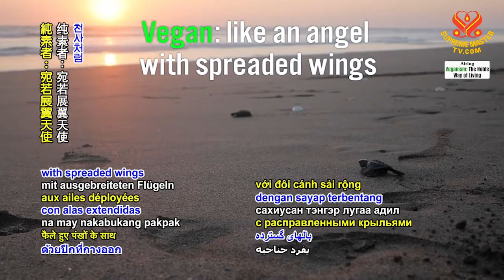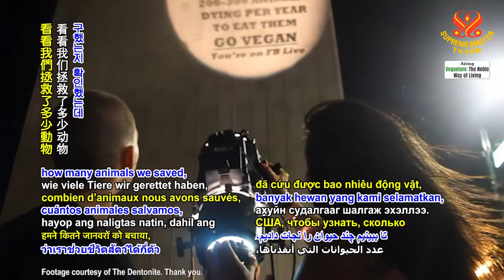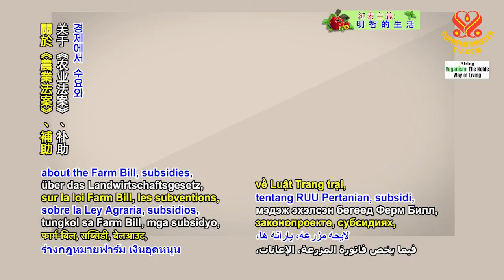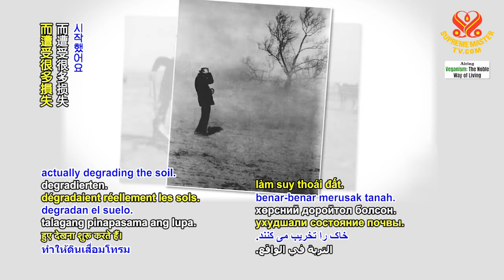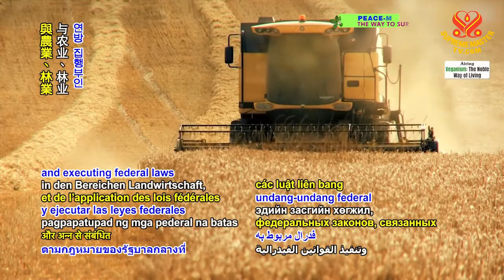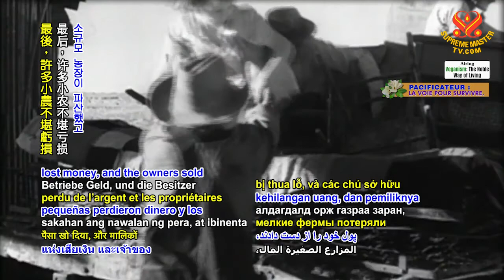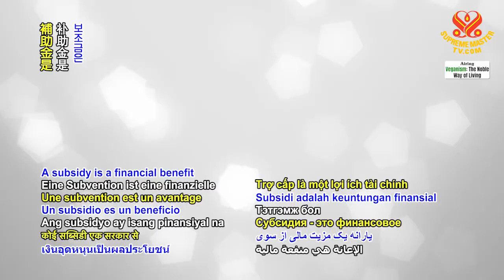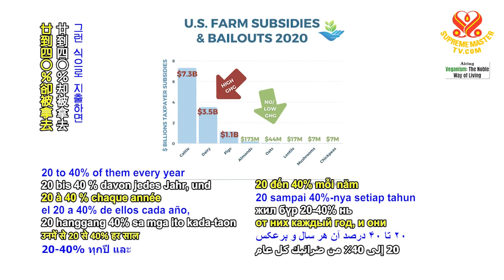"Vegan Batgirl" Connie Spence,: The Giant Spotlight 純素女蝙蝠俠康妮·史賓賽：糧食系統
In today’s program, Connie walks us through the history of the food system and politics in the US – more specifically, how the system is “rigged” to undermine the law of supply and demand in favor of the livestock industry.
“I started checking the USDA numbers to see how many animals we saved, because some of my messages with the Batman Light would say, each person can save 100 to 200 animals a year by not eating them.”
To her surprise, Connie found out that the livestock raising business had continued to expand, all the while raising and killing more animals. “And what I found out is basically that the production keeps increasing, and I'm like, this can't be the case every year. I started looking at losses, and there are a lot of years with reported losses, a lot of losses in money on headlines. But then, sequentially, you'll find a headline talking about the bailout.”
“But the sad truth is that our tax dollars bailing them out, is in direct competition with your consumer dollars. Yeah, this is a great segue to where this activism changed course. And I realized that I can't just focus on consumer behavior. Because the Farm Bill is a great example of a bill that undermines our veganism because it helps and supports, so drastically with our taxes, the agriculture system – not the agriculture system – specifically, livestock and dairy.
We must change the way our taxes are being used. It's thievery in my opinion. I am so consciously making sure that my shoes aren't leather, my purses aren't leather, that nothing on me or in my house exploits an animal. But then your taxes are taken out, 20 to 40% of them every year and it's going to do the opposite of what your intention was, and all those animals you thought you were saving… they're just saying: ‘Hey, we have your taxes.’
We have to create a channel of communication to politicians; we have to make our demands; and we have to hold them accountable. We can't do that by holding a sign outside. Activism augments our lobbying demands.”

今天的節目中，康妮要帶我們了解美國糧食系統和政策沿革—更具體來說，是該系統如何被壟斷操縱，破壞供需法則及圖利畜牧業。
「我開始查閱美國農業部的數字，看看我們拯救了多少動物，因為我透過『投射燈』傳遞的訊息談到：如果不吃肉，每人一年可以拯救一百至兩百隻動物。」
令康妮驚訝的是，她發現畜牧業的企業不斷擴張，且飼養和宰殺的動物越來越多。「我發現基本上產量持續不斷地在增加，我想不可能每年都這樣。就開始關注虧損情形，發現很多年都有畜牧業虧損報導，可看到很多虧損的頭條新聞報導。但是隨後你就會看到有關紓困救助的新聞報導。」
「但可悲的事實是，以稅收紓困畜牧產品對消費金額主導產品市場形成直接的衝擊。這是推廣活動改變路線很好的轉折點。我意識到不能只關注消費者行為。《農業法案》是法令阻礙純素推廣最顯著的一個例子，因為它使用我們的稅收大力支持補助農業系統—但具體來說不是農業系統—而是畜牧業和乳製品。
我們必須改變稅收使用方式。在我看來這無異於盜竊。我個人會非常用心地確認我的鞋子不是皮革製品，我的皮包是非皮革製品，我身上或家中所有物品都非剝削動物而來。然而我們每年繳納的稅收廿到四○％卻被拿去從事違反我們意願之事，而所有那些我們認為正在拯救的動物…操縱者意思就是：嘿，我們有你的稅金支持。
我們必須建立一個與政治人物溝通的管道；我們必須提出我們的要求；我們必須要他們負起責任。這些事透過在外面舉牌無法做到。要藉由倡導活動加強對政治家的遊說要求。」